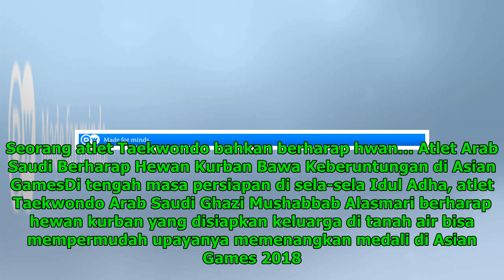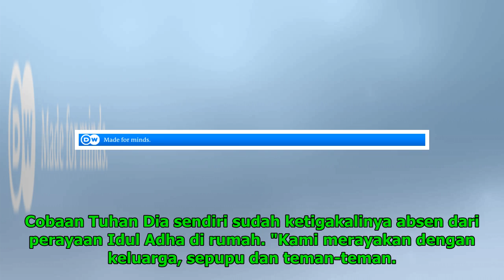Atlet Arab Saudi Berharap Hewan Kurban Bawa Keberuntungan di Asian Games